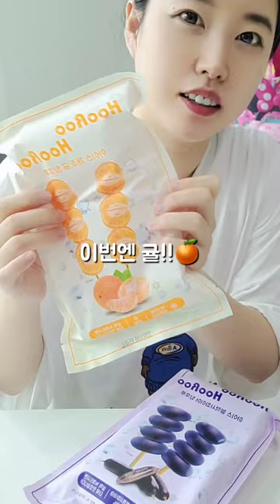아이스탕후루는 무줘껀 버텨!!!